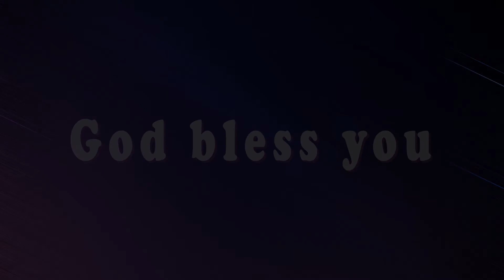Psalm 105:14 Today's Bible Devotion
నేనభిషేకించినవారిని ముట్టకూడదనియు నా ప్రవక్తలకు కీడుచేయకూడదనియు ఆయన ఆజ్ఞ ఇచ్చి.  కీర్తనలు 105:14